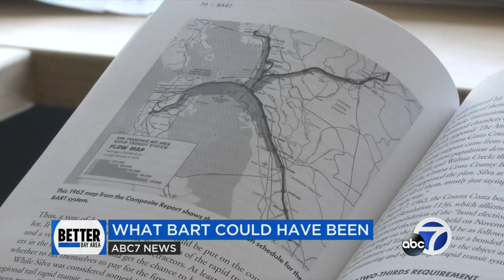A look at what BART could have been, what it still has potential to be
Plenty of riders have criticized BART over the decades, but to really understand it's strengths and weaknesses, you have to ride back even further in time, to the battles that raged before the first shovels even broke ground.

-- Follow us for breaking news as it happens.